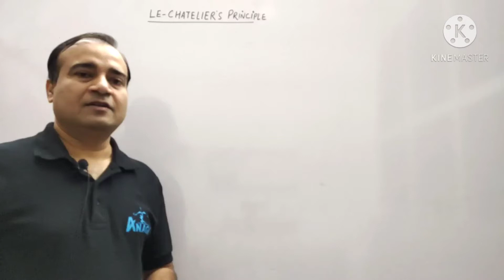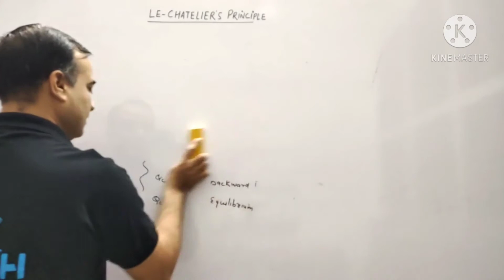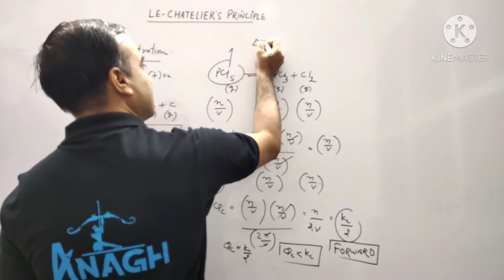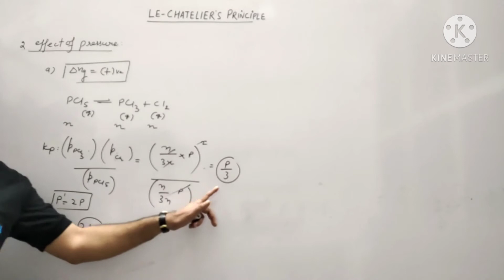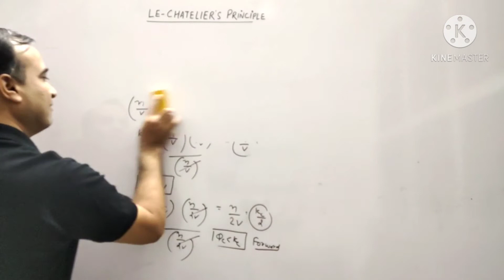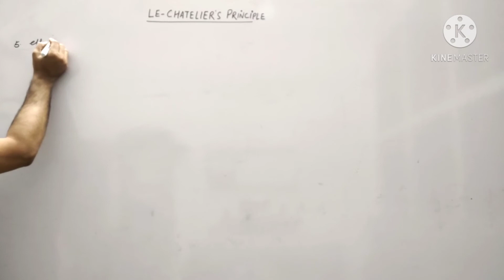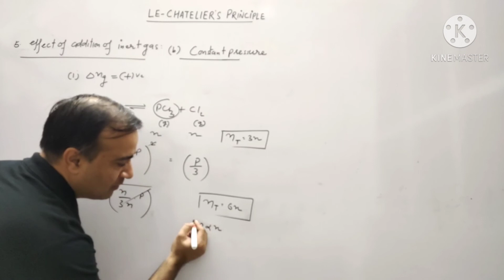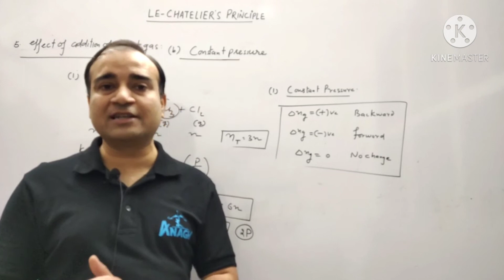CHEMICAL EQUILIBRIUM: LE- CHATELIER'S PRINCIPLE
Le- Chatelier's principle